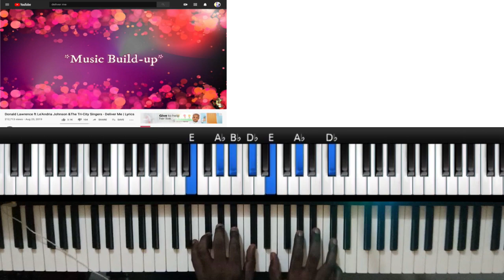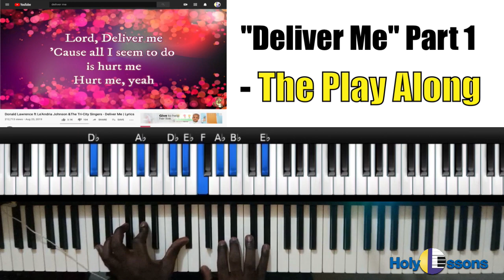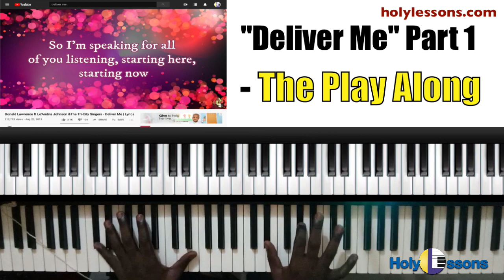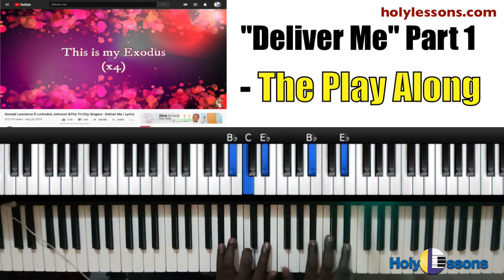DELIVER ME Donald Lawerence Cover/Piano Tutorial (deliver me le'andria Johnson piano)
In this Gospel Piano Tutorial, learn how to play "Deliver Me" by Donald Lawerence featuring Le'Andria Johnson.

Visit holylessons.com to join the growing community of Gospel keyboardists, musicians, and singers.